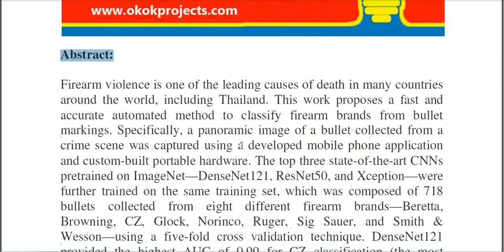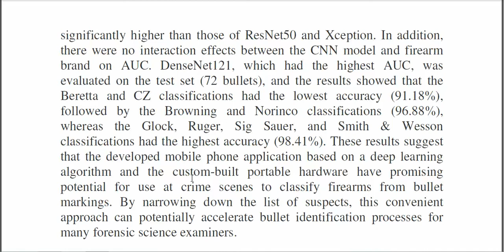Automated Firearm Classification From Bullet Markings Using Deep Learning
* Complete Source Code
 * Complete Documentation
 * Complete Presentation Slides
 * Flow Diagram
 * Database File
 * Screenshots
 * Execution Procedure
 * Readme File
 * Video Tutorials
 * Supporting Softwares

Support Specialization
 * 24/7 Support
 * Ticketing System
 * Voice Conference
 * Video On Demand
 * Remote Connectivity
 * Document Customization